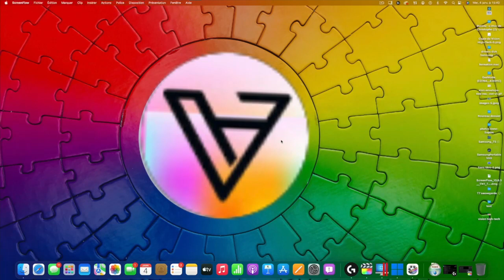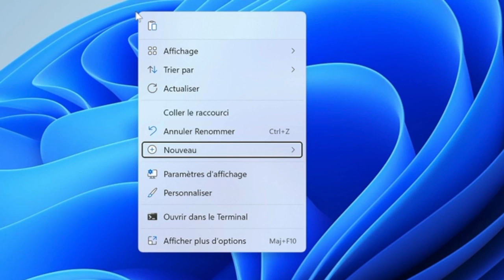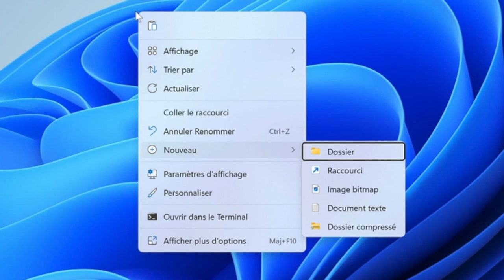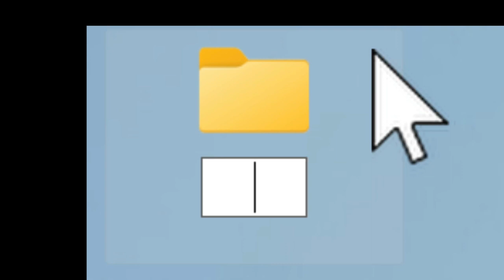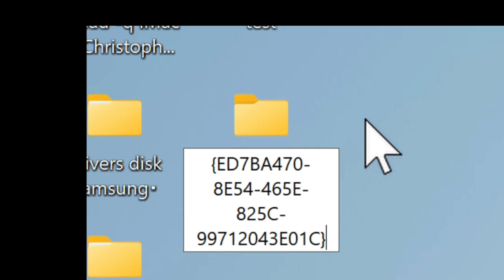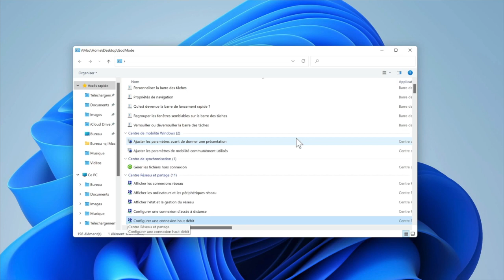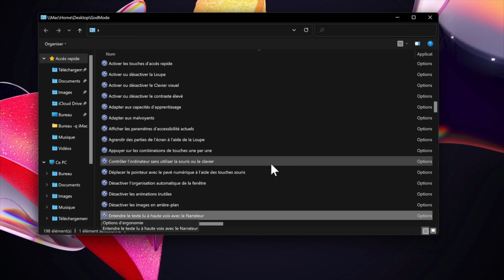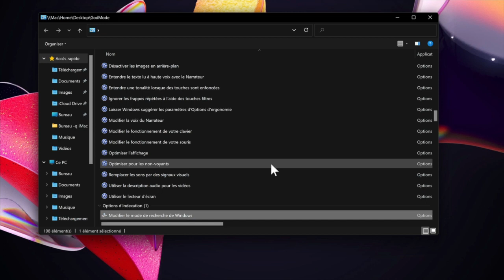Astuces Pour Personnaliser Votre Windows : Comment Débloquer Ce Dossier Secret Caché Dans Windows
GodMode c'est quoi un dossier caché par Windows je vous montre dans cette vidéo comment découvrir ce dossier secret et comment utiliser toute sa puissance c'est vraiment énorme et vous aurez tout ce qu'il faut ci-dessous.

Comment activer le GodMode de Windows ?

Contrairement aux codes de triche des jeux vidéo, le GodMode n’est pas un mode qui s’active; c’est simplement un espace dont il faut ouvrir la porte à l’aide d’un mot de passe. Voici la courte procédure expliquée pas à pas :

Commencez par créer un nouveau dossier, n’importe où sur votre machine. Il suffit pour cela de réaliser un clic droit, de déplacer le curseur sur “Nouveau”, puis de sélectionner “Dossier”.
Vous obtiendrez alors un dossier vierge qu’il va falloir renommer. Pour cela, effectuez un clic droit dessus, puis cliquez sur Renommer (les utilisateurs de Windows 11 devront peut-être cliquer sur la dernière option au bas de la liste pour y accéder). Assignez-lui le nouveau nom suivant :GodMode.{ED7BA470-8E54-465E-825C-99712043E01C}
Une fois cette opération effectuée, le dossier va immédiatement changer d’apparence et perdre son nom. Pas de panique, c’est tout à fait normal ! Cela signifie que la manipulation a fonctionné.
En cliquant dessus, vous obtiendrez une longue liste de paramètres; le GodMode en contient 208 à l’heure où ces lignes sont écrites (sur Windows 11 2H22). De quoi modifier à peu près n’importe quoi pour plier Windows à votre volonté. Partitions, restaurations, gestion des connexions, affichage, périphériques externes, date et heure… tout y est, presque sans exception !

Quelques conseils pratiques

Une fois l’accès libéré, vous pouvez simplement positionner le dossier à l’endroit où il vous sera le plus utile. Certains opteront certainement pour le bureau. De notre côté, nous avons opté pour la barre d’accès rapide, qui est située à droite de l’explorateur de fichiers.

C’est un emplacement stratégique qui permet d’accéder facilement à n’importe quel paramètre sans interrompre la navigation. Pour y épingler le GodMode, il suffit d’effectuer un clic droit sur le dossier puis de sélectionner l’option correspondante.

D’ailleurs, ce fonctionnement par dossier offre une autre possibilité intéressante pour ceux qui utilisent régulièrement la même option. Si c’est votre cas, vous pouvez tout simplement créer un raccourci vers n’importe quel paramètre en effectuant un simple clic droit dessus.

Pour finir, rappelons aussi qu’un grand pouvoir implique de grandes responsabilités. Lorsqu’on découvre un outil de ce genre pour la première fois, il peut être difficile de résister à la tentation d’expérimenter. C’est évidemment une bonne chose d’apprendre à connaître sa machine, mais il faut aussi rester conscient de ses limites.

Rassurez-vous, il n’y a pas vraiment d’option “dangereuse” à proprement parler dans ce menu : vous n’avez donc aucune chance de causer de gros dégâts en sélectionnant la mauvaise option par mégarde. Mais si vous tombez sur un paramètre inconnu, vous pourriez procéder à des modifications que vous ne saurez pas forcément annuler à l’avenir; mieux vaut donc interroger un proche, un moteur de recherche… ou faire valoir le principe de précaution en s’abstenant complètement.